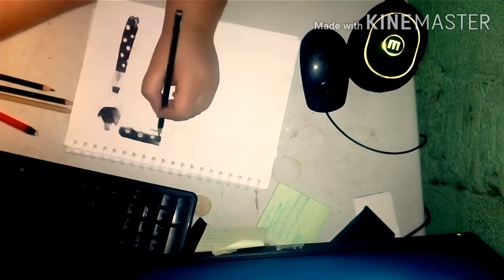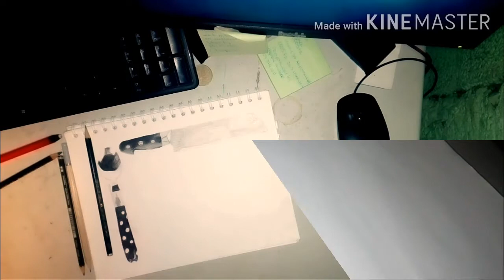Syncronizing music with video. 365 of drawing, day 3: "knife".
Hi guys, today I wanted to try to sync my music with my video, as you may know the timelapse drawing videos can tend to be very  static and not very exciting. But today I have syncronized my video and my audio so this can generate more movement and make the video more interesting. As well we continue with the 365 days of drawing, today you will see day 3 which is knife. I hope you fins this video useful, I just look for an interesting short sound, I make a cut were that sound finishes and add the transition, all is done with kinemaster. You can do it listening to the music or looking at the music pattern you have on your audio.